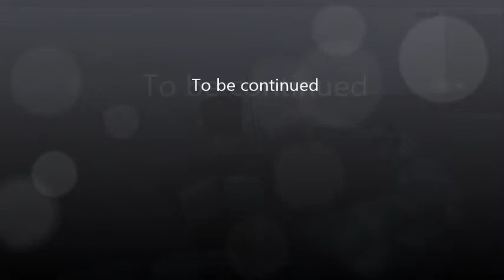ROBLOX Mashups ep:3 Blooper reel 2.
My second blooper reel.

Not as long as the last one, these clips only come when I mess up, so they don't come out just like that.

Also, sorry for no uploads the past two weeks.